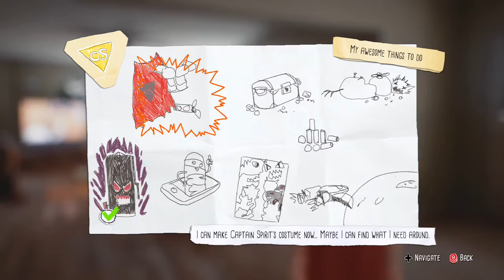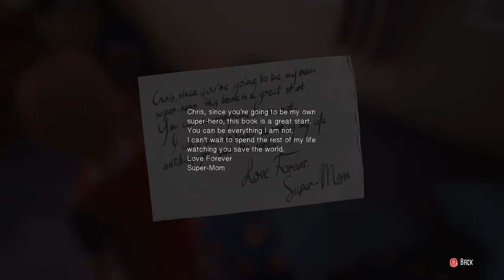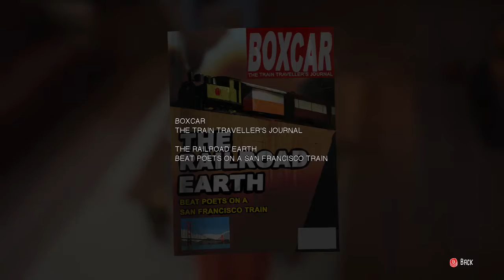Dad..... (captian spirit)